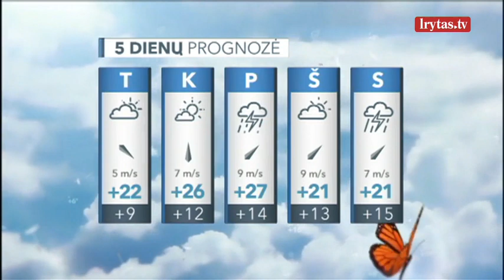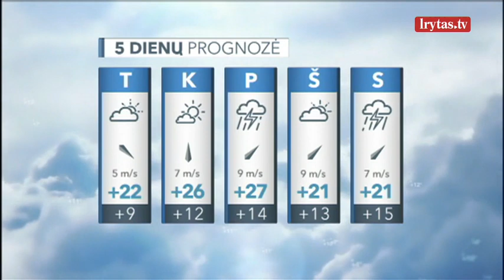Orų prognozė: karščio bangos persipins su lietumi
Artimiausiomis dienomis orai Lietuvoje bus permainingi, šiluma šalyje pasiskirstys nevienodai. Anot Lietuvos hidrometeorologijos tarnybos sinoptikės Margaritos Kirkliauskaitės, pirmadienį Lietuvoje bus pakankamai karšta – dieną oro temperatūra šalyje svyruos nuo 25 iki 30 laipsnių karščio, tik pajūryje bus gaiviau – 21-23 laipsniai šilumos.